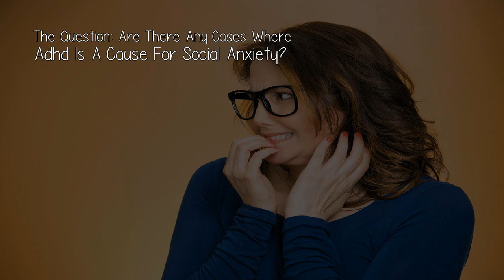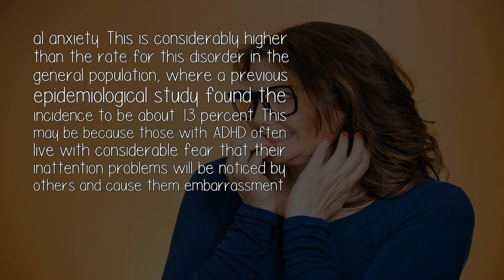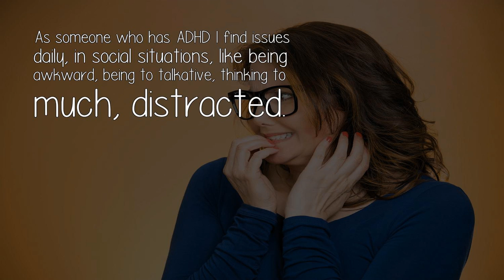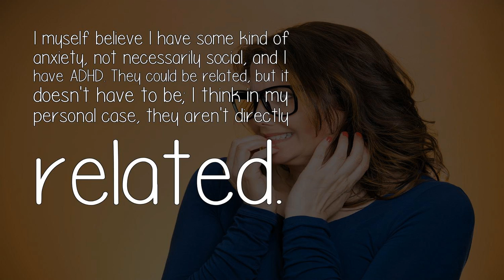Are There Any Cases Where Adhd Is A Cause For Social Anxiety?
The Question: Are There Any Cases Where Adhd Is A Cause For Social Anxiety?